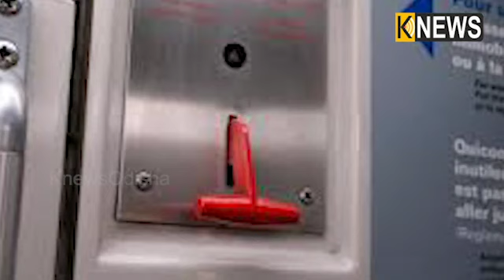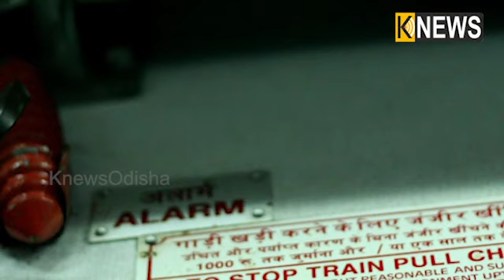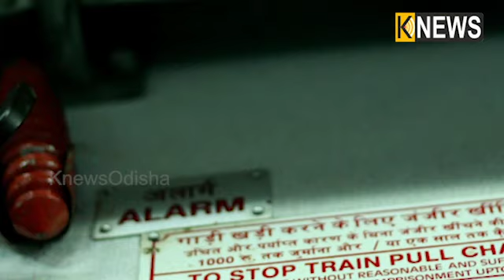ଟ୍ରେନର ଯେକୌଣସି ବଗି ରୁ ଚେନ ଟାଣିଲେ ତୁରନ୍ତ ଜାଣି ନିଅନ୍ତି RPF, ଏପରି ମିଳିଯାଏ ସୂଚନା ||Knews Odisha